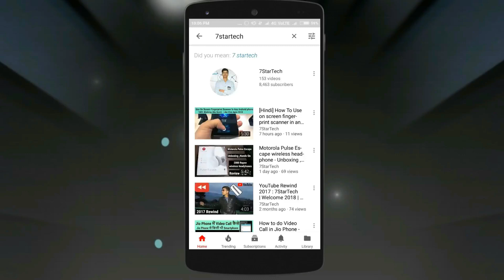CBSE 12th Class 2nd Compartment 2018 - CBSE News For Students - 7startech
JBL T160

In this video I show you CBSE 12th Class 2nd Compartment 2018 - Good News For Students - 7startech.